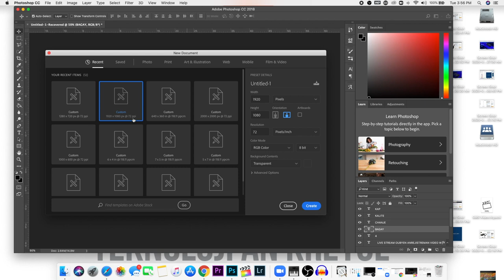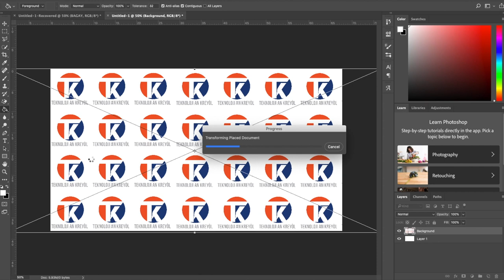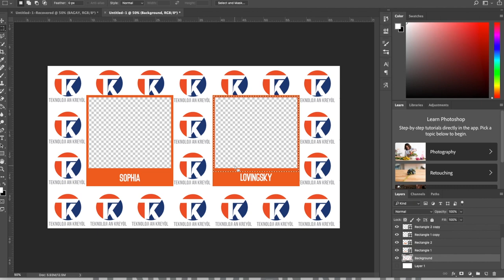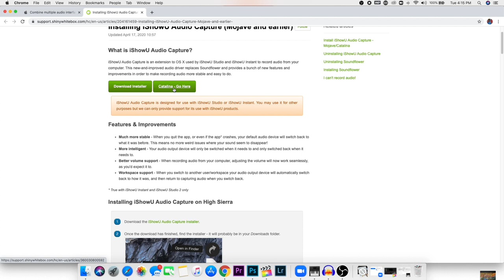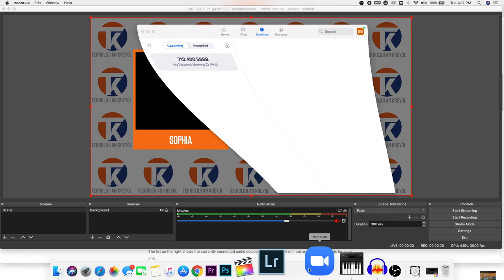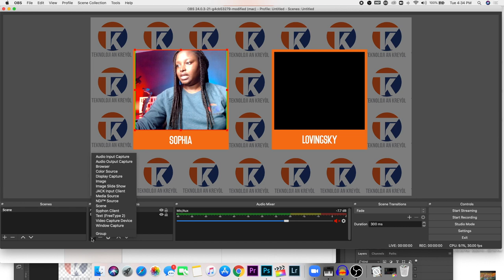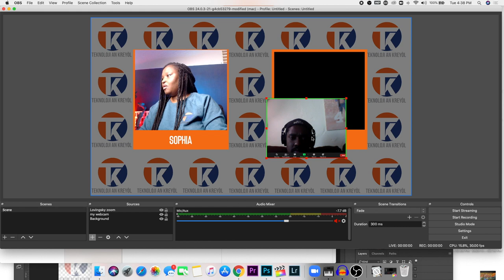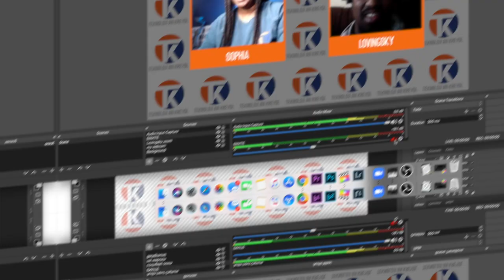KOMAN POU W METE ZOOM LIVE NAN OBS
SIW TA RENMEN MODIFYE LIVE ZOOM OU MEN KOMAN POUW METEL NAN OBS

MEN LYEN POU W TELECHAJE LOJISYEL LA E POU W KONN KOMAN POU W ENSTALEL